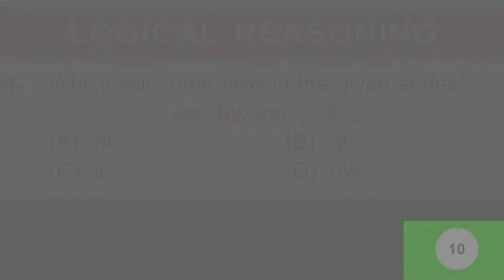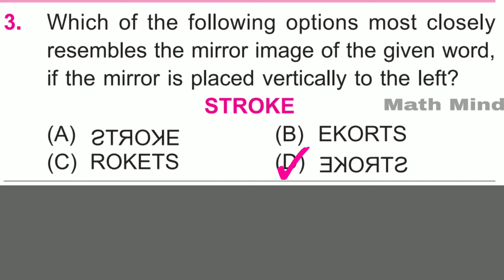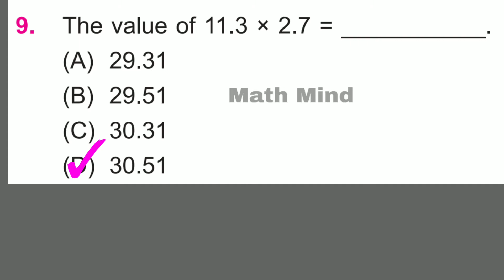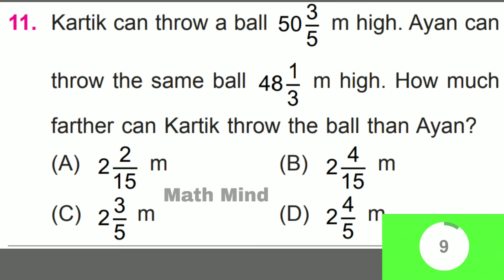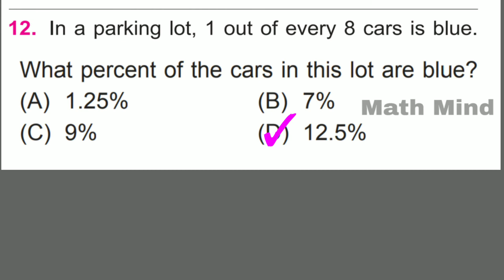IMO, Class 7, sample paper 2021-22, Mathmatics Olympiad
IMO
International Mathmatics Olympiad
Class 7
Sample paper 2021-22
SOF